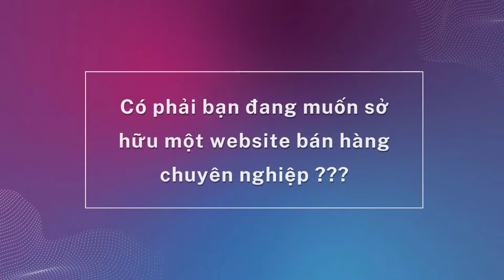“Đừng để đời chỉ là những chuỗi ngày được chấm công” bởi cuộc đời không phải là lớp học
1️⃣ Tặng tên miền quốc tế trị giá 300K
2️⃣ Tặng hosting cực khủng 8000 mb trị giá 800K
3️⃣ Tặng phần mềm diệt mã độc bản quyền Imunify trị giá 1600K
4️⃣ Tặng logo đẹp giản dị trị giá 300K
5️⃣ Tặng banner đẹp trị giá 300K
6️⃣ Tặng công nhập liệu 30 sản phẩm hoặc bài viết trị giá 900K
7️⃣ Tặng bảo mật website SSL miễn phí trọn đời giúp website bảo mật hơn.
8️⃣ Tặng công cài đặt 01 chiến dịch quảng cáo Google Ads trị giá 1000K